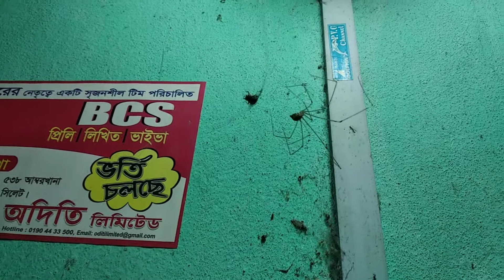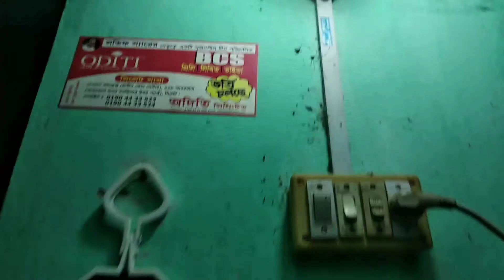মাকড়শা কিভাবে জালে পেচিয়ে তার খাবার খায়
Address: South Surma, Sylhet,
Bangladesh.